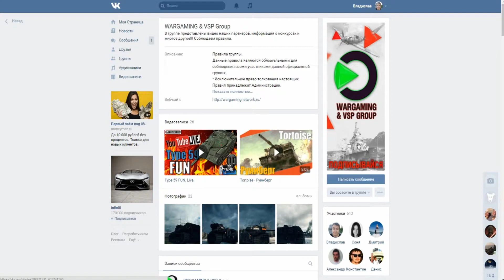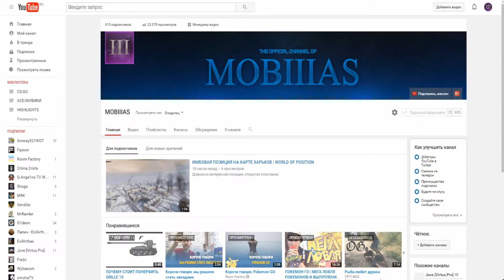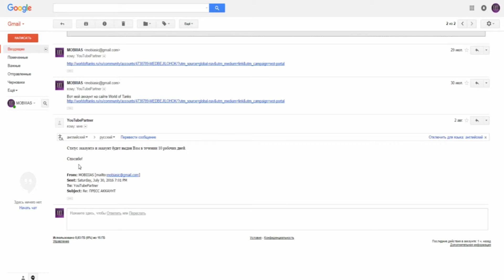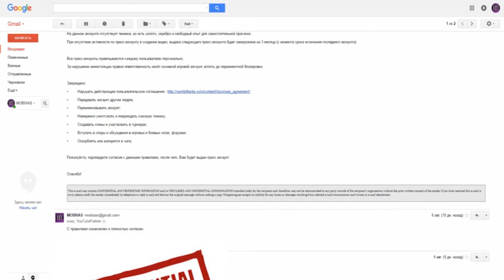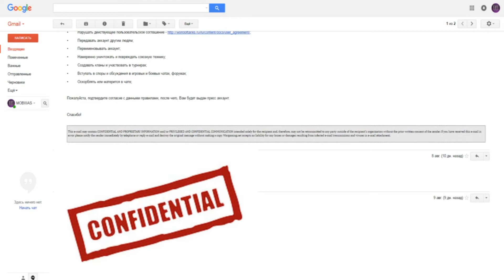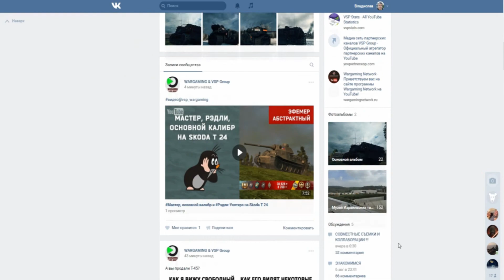ПОЛУЧАЕМ НАЧАЛЬНЫЙ ПРЕСС АККАУНТ | WORLD OF PRESS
Тут я в подробностях описываю получение пресса.

Спасибо.